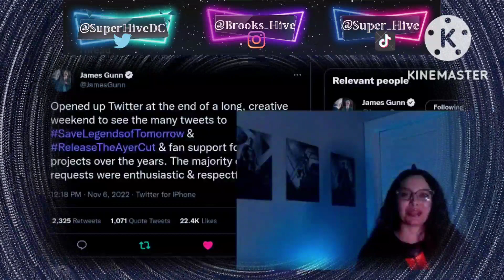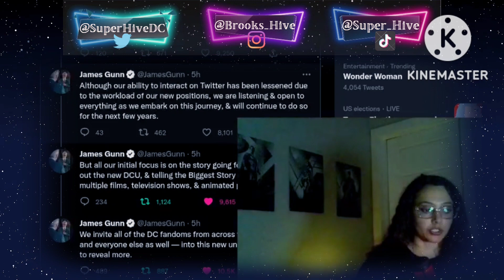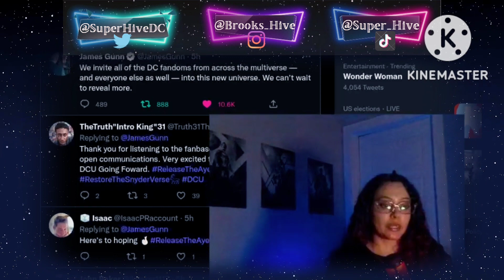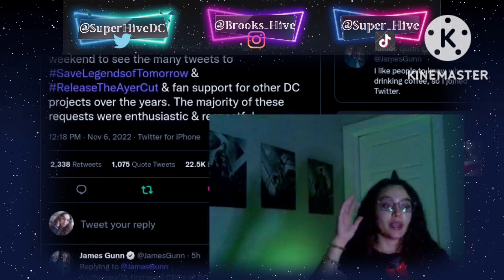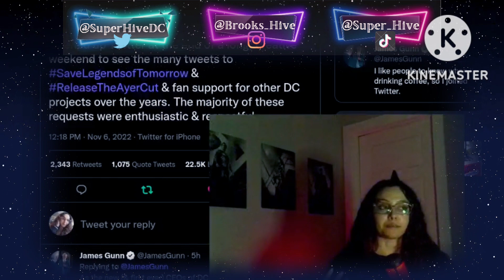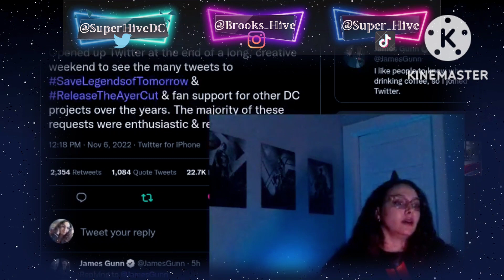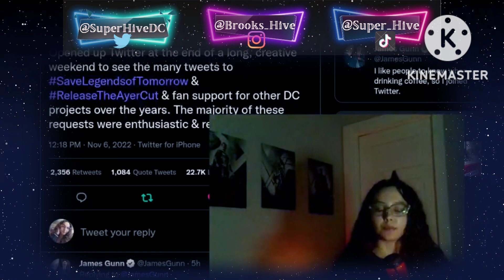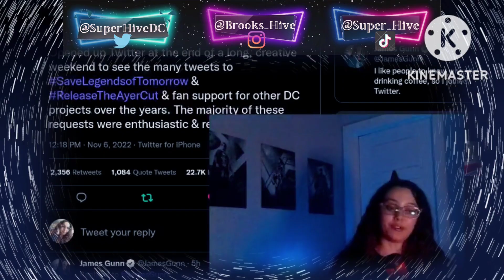JAMES GUNN RESPONDS TO FANS CAMPAIGN FOR THE AYER CUT OF SUICIDE SQUAD!